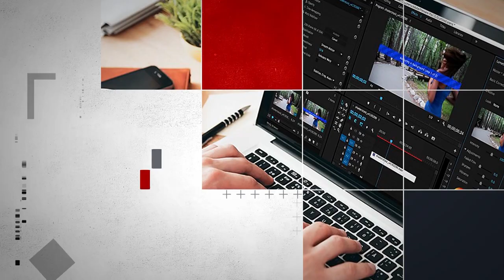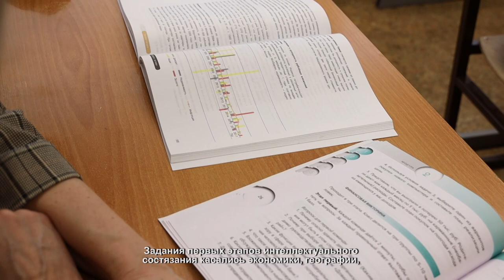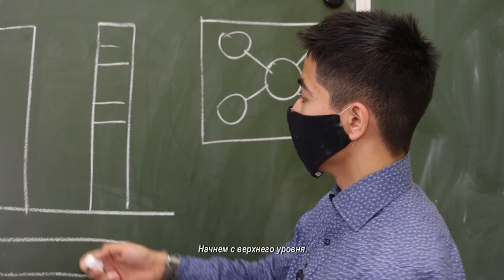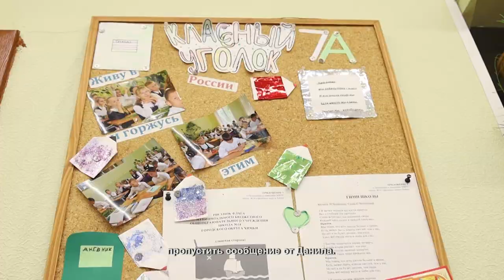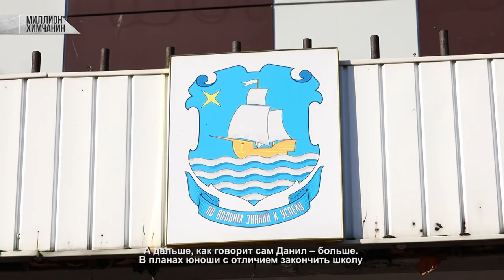Миллион за знания. Химчанин победил на всероссийском конкурсе. 11.11.2020